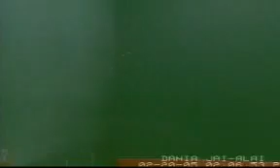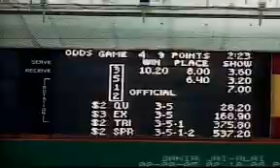Dania Jai-Alai 2005 Arrieta - Endika Doubles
Played on Feb 20th,2005 doubles match